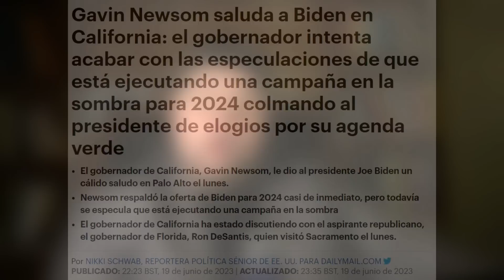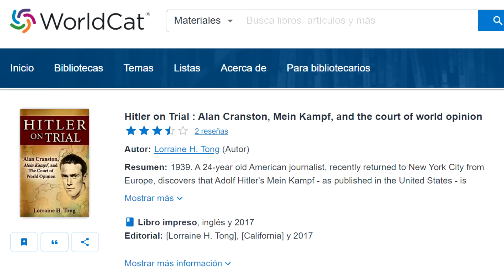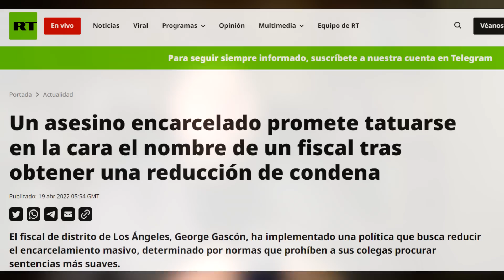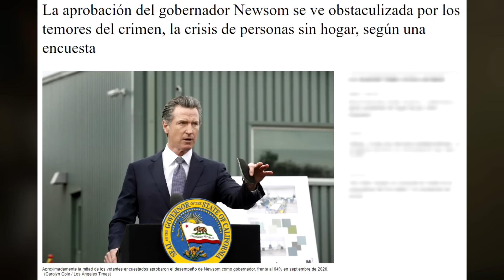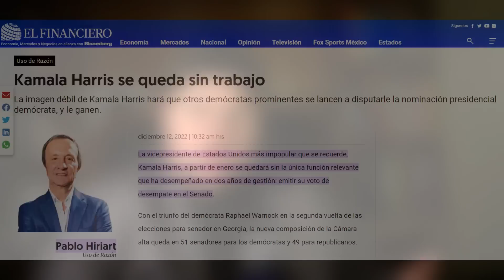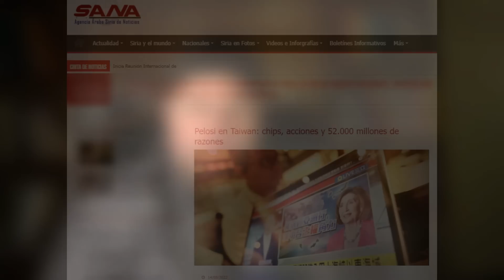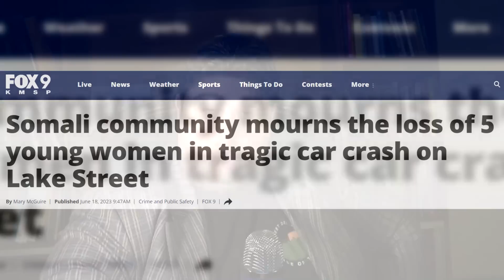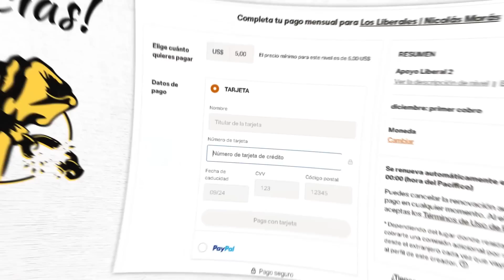🟡 ¡URGENTE! 🔓 Joe BIDEN es TRAICIONADO y PLANEAN su REMPLAZO